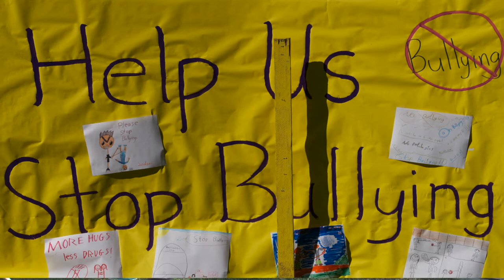Hands Across Santa Paula